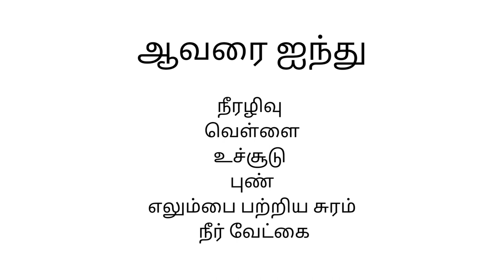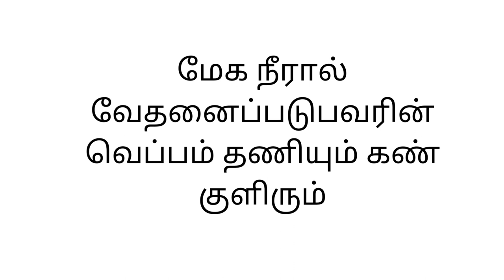அற்புத மூலிகை ஆவாரை Cassia auriculata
Created by Dr Meena